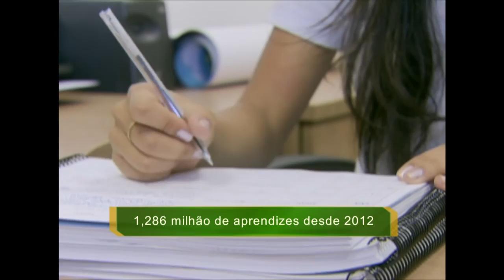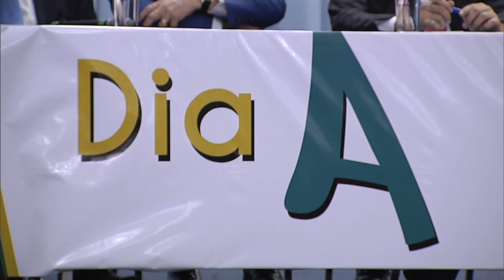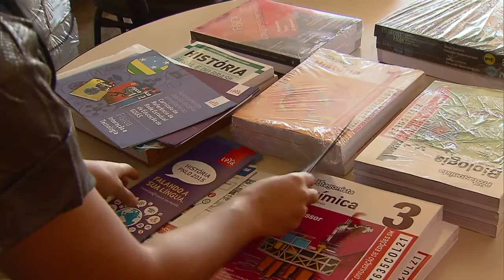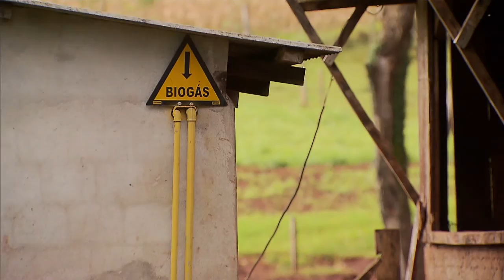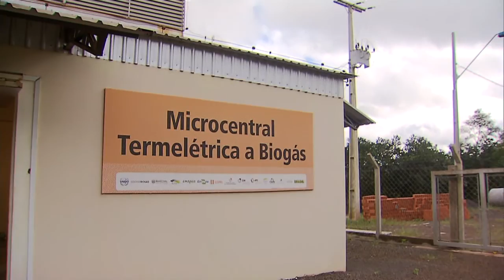Jornal NBR Notícias na Íntegra - 12 de agosto